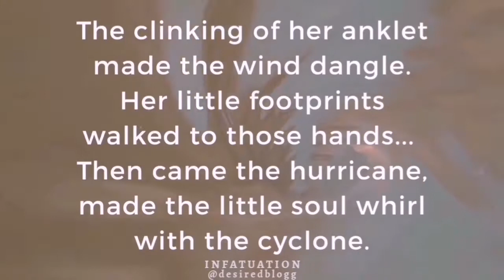The Anklets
A short story on the girl who was abused in her childhood and the haunted anklet sound was her fear!
Later, she defeated the fear and made her anklets her strength and became a "Kathak Dancer".
written by - Remya Radhakrishnan
Editing by - Binitha
Music from - Jhankaar - the sound of anklets & (with some editing effects)